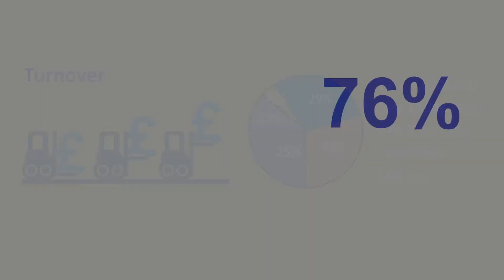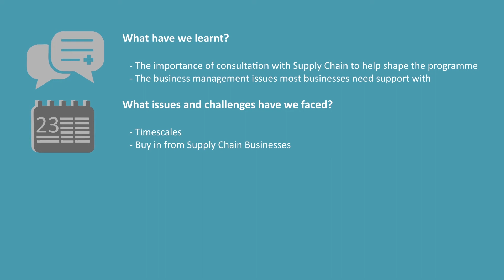Robert Woodhead Good to Gold